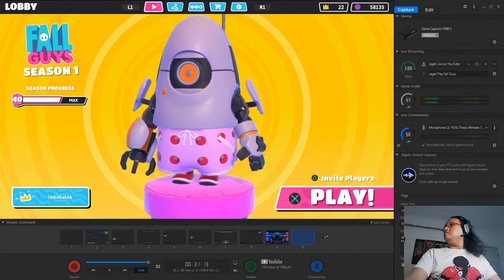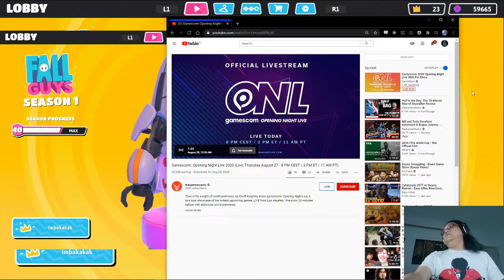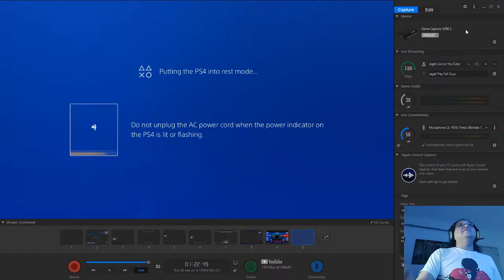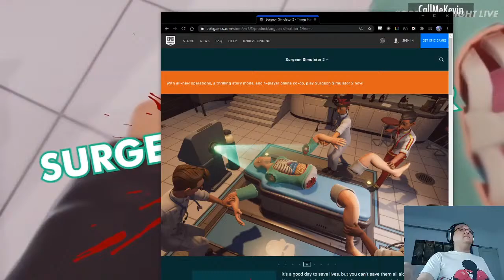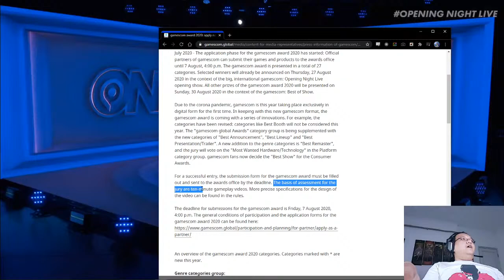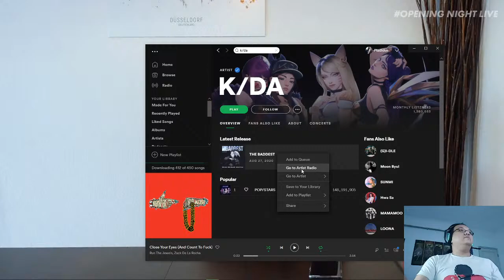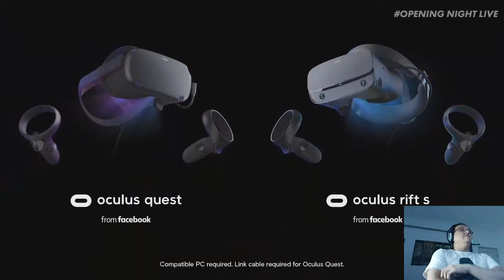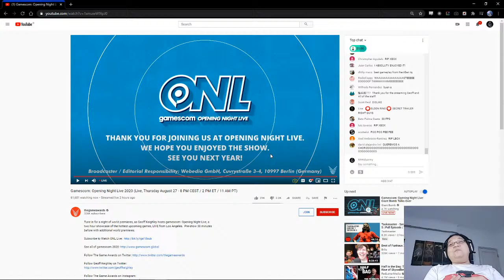Nonton Bareng Gamescom Opening Live 2020